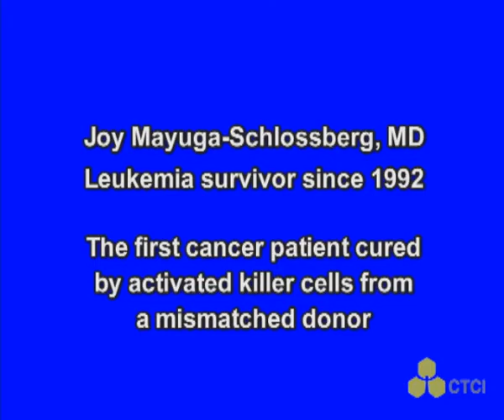Первый в мире случай полного излечения от рака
Джой — первая в мире пациентка, которая полностью излечилась от рецидива рака с помощью инновационной технологии лечения клетками-киллерами рака. Впервые в истории было проведено лечение несовместимыми лимфоцитами донора и их активация при помощи Интерлейкина -2.
С момента лечения прошло уже более 25 лет. Спустя несколько лет после лечения Джой родила ребенка и получила профессию врача. Лечение проводил всемирно известный онколог, профессор Шимон Славин